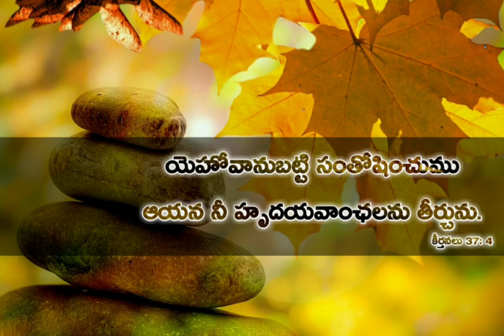9 July 2023